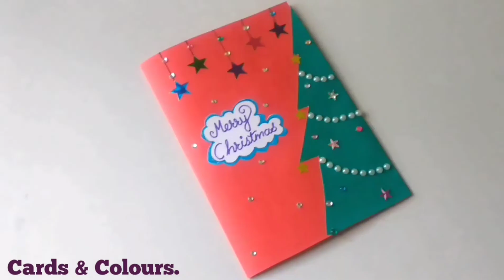Christmas Greeting Card Idea || Handmade Christmas Greeting Cards || How to make Christmas Card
Hello Everyone!!

Links of my other videos are given below:-

            (Parkside).